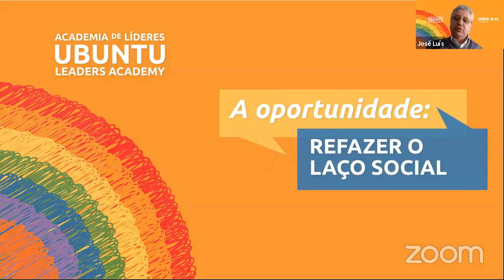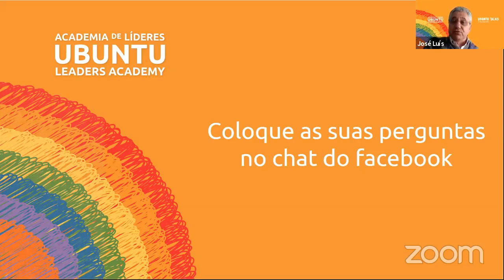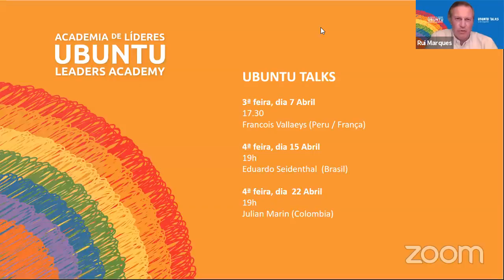UBUNTU TALKS: José Luís Gonçalves